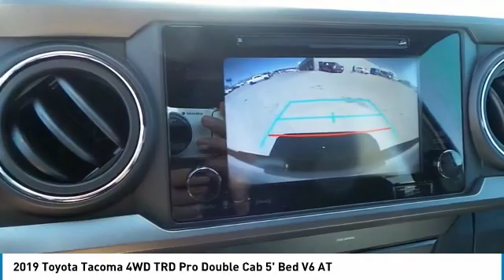2019 Toyota Tacoma 4WD San Angelo Texas 235515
Mitchell Toyota
1500 Knickerbocker Road

Navigation, Satellite Radio, TRD OFF ROAD PACKAGE (OC), Trailer Hitch, Aluminum Wheels, Back-Up Camera, 4x4. SILVER SKY METALLIC exterior and GRAPHITE W/ GUN METAL interior, TRD Off Road trim. FUEL EFFICIENT 22 MPG Hwy/18 MPG City! Warranty 5 yrs/60k Miles - Drivetrain Warranty; SEE MORE! KEY FEATURES INCLUDE Navigation, Back-Up Camera, Satellite Radio. Toyota TRD Off Road with SILVER SKY METALLIC exterior and GRAPHITE W/ GUN METAL interior features a V6 Cylinder Engine with 278 HP at 6000 RPM*. OPTION PACKAGES TRD OFF ROAD PACKAGE (OC) Off Road grade package, Smart Key w/Push Button Start. MP3 Player, 4x4, Aluminum Wheels, Privacy Glass, Steering Wheel Controls, Child Safety Locks, Electronic Stability Control. EXPERTS CONCLUDE The 2019 Toyota Tacoma is the quintessential pickup truck. It offers strong towing capacity, excellent off-road ability, and all the utility you could ask for in a midsize truck. -Edmunds.com. VISIT US TODAY Mitchell Toyota has won many awards for outstanding sales, service, and customer satisfaction, including the elite Toyota Signature Dealership designation. At Mitchell Toyota, we truly Put the Deal Back in Dealership. Whether you need to Purchase, Finance, or Service a New or Pre-Owned Toyota or Certified Toyota, you have come to the right place. If you are in the San Angelo, TX area, also serving Midland, Abilene, and Odessa, our website is a great place to find answers to all your questions. Horsepower calculations based on trim engine configuration. Fuel economy calculations based on original manufacturer data for trim engine configuration. Please confirm the accuracy of the included equipment by calling us prior to purchase.